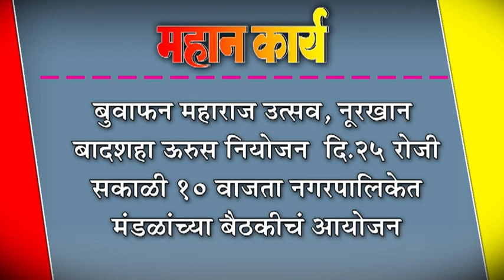बुवाफन महाराज उत्सव, नूरखान बादशहा ऊरुस नियोजन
बुवाफन महाराज उत्सव, नूरखान बादशहा ऊरुस नियोजन : दि.२५ रोजी सकाळी १० वाजता नगरपालिकेत मंडळांच्या बैठकीचं आयोजन